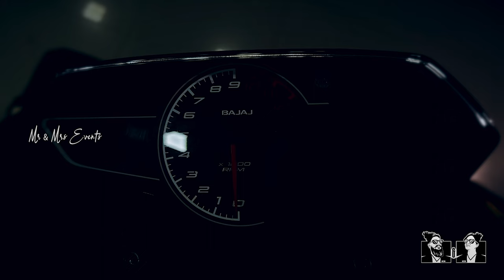Thunivu Official Trailer | Thala Ajith Kumar Bike Launch Teaser | Event Planner | @mrmrsevents​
Hi Mr & Mrs
This is Mr & Mrs Events - Event Planner (My Events Is My Signature) - 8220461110
How are you all this is Mr & Mrs Events From thoothukudi .We Proud To Say That We Are The First Couples Event Planners In Thoothukudi ...We Done Many Events In And Around Thoothukudi. This Is Our Newly Registered Event company .
We Provide A - Z Full Event Package . For All Your Occasions.
 "FUNCTION IS YOURS AND TENSION IS OURS"
Mr & Mrs Events(My Events Is My Signature) - 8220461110
(The Only Registered Event Company In Thoothukudi)

Mr & Mrs Events - Price Catalogue (Digital Pamphlet)